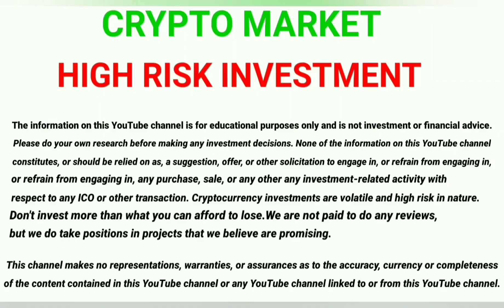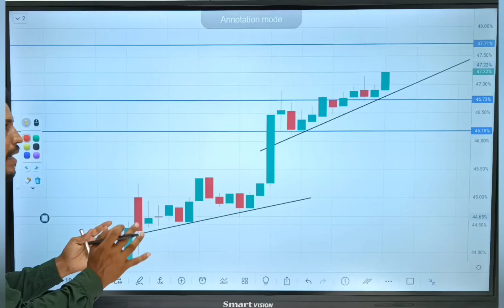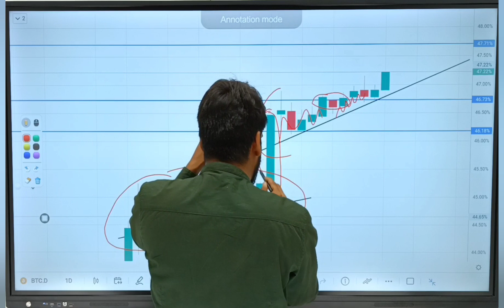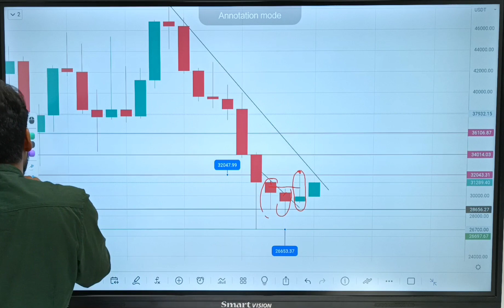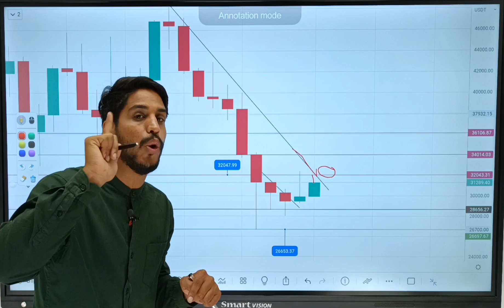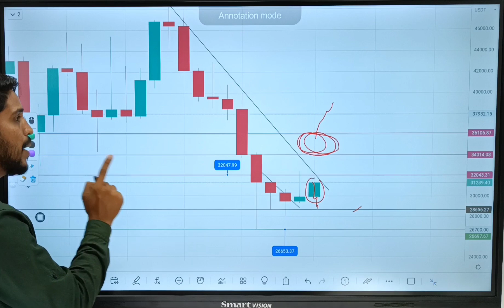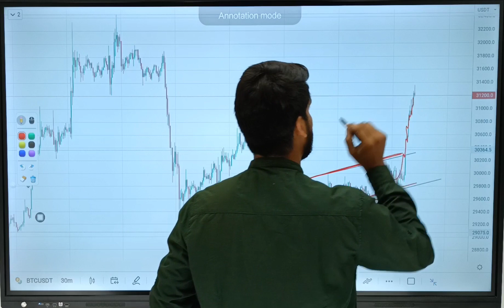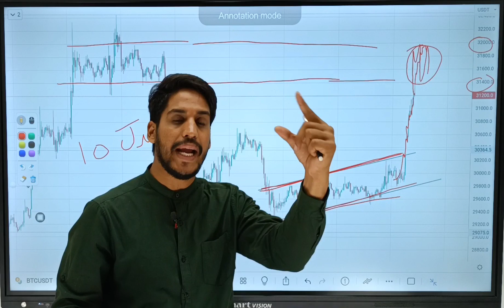Digvijay Singh Choudhary